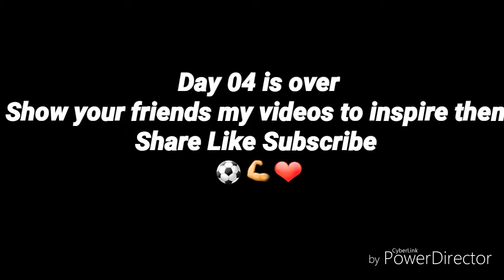Day 05 Team Tranning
Hello my name is William Sario I'm documenting my football experiences here in United States

Sorry for such little footage I was doing a game analisis but YouTube didn't allow me to upload it
I'll up load it tomorrow